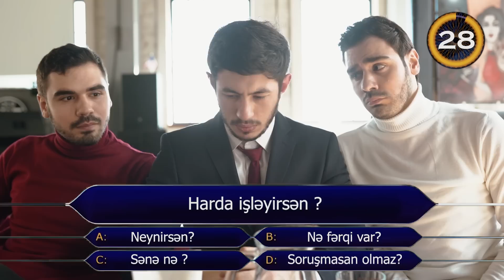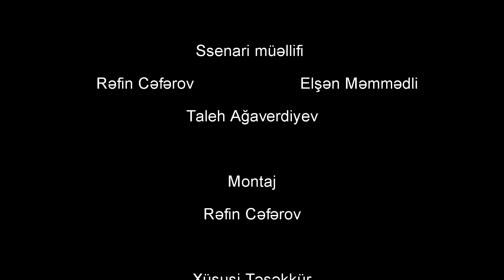Mələk və Şeytan (2-ci Bölüm)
Rafinsh təqdim edir.

Mələk və Şeytan - Tanışlıq (2 ci seriya)